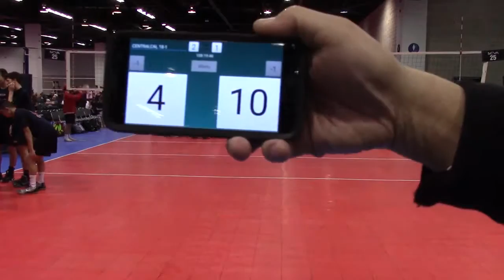Central Cal Boys Volleyball 18-1 vs Evolution 18-1 01-29-17 Set 1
SCVA Junior Boys Invitational Bid Tournament 18's 01-29-17   DAY3